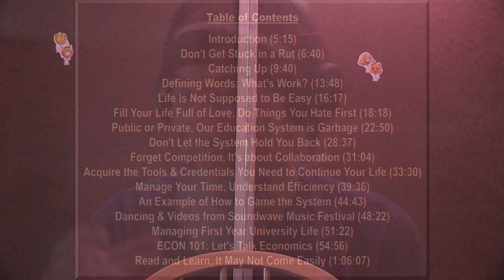In Conversation with a University Student: Some Advice Regarding Education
Peace.

- Introduction (5:15)

- Don't Get Stuck in a Rut (6:40)

- Catching Up (9:40)

- Defining Words: What's Work? (13:48)

- Life Is Not Supposed to Be Easy (16:17)

- Fill Your Life Full of Love, Do Things You Hate First (18:18)

- Public or Private, Our Education System is Garbage (22:50)

- Don't Let the System Hold You Back (28:37)

- Forget Competition, It's about Collaboration (31:04)

- Acquire the Tools & Credentials You Need to Continue Your Life (33:30)

- Manage Your Time, Understand Efficiency (39:36)

- An Example of How to Game the System (44:43)

- Dancing & Videos from Soundwave Music Festival (48:22)

- Managing First Year University Life (51:22)

- ECON 101: Let's Talk Economics (54:56)

- Read and Learn, It May Not Come Easily (1:06:07)

***REFERENCED VIDEOS***

ASMR Math: Why the Perception of Time Varies with Age: Life, Death and Living on Borrowed Time

***REFERENCED ARTICLES***

"Shelling Out: The Origins of Money" by Nick Szabo

"Behind the Curtain: The Full Monty" by Martin Armstrong

***Additional Articles***

Peace,

chycho